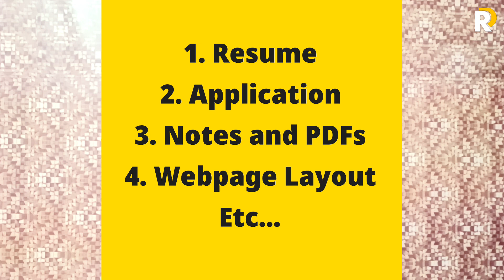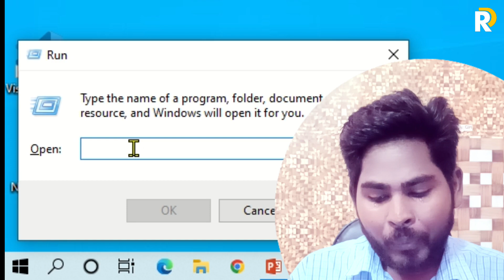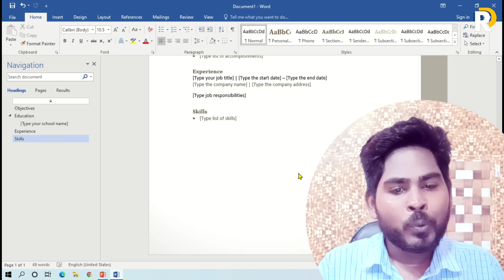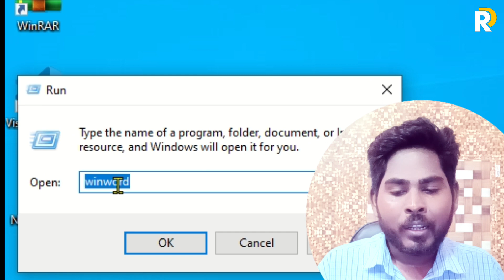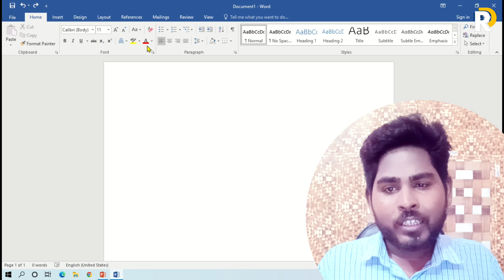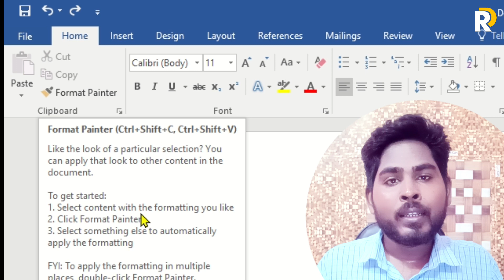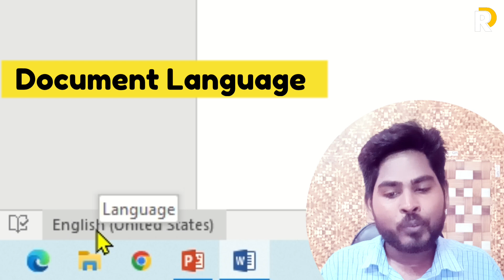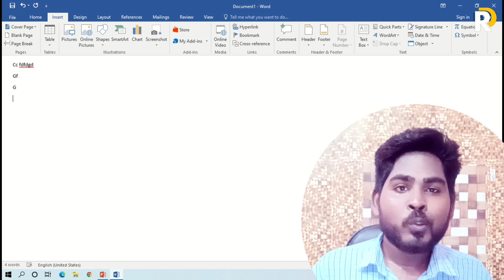Microsoft Word Introduction & Overview | माइक्रोसॉफ्ट वर्ड परिचय | Rahul Devraj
Hi Everyone, Welcome to this channel and thus video...

is video me maine MS Word ko Samjhaya hai aur sath hi sath practical overview bhi diya hai... video ko dekhiye aur acha lage to share kijiye

dhanyawad

computer tutorials in hindi
computer tutorials hindi mein
lates video of microsoft office word
ms word kya hota hai
ms word ke bare me bataen
ms word ke bare me bataein
introduction to ms office
introduction to ms word
youtube per word
microsoft word in hindi
microsoft word hindi me
ms word hindi
ms office hindi
hindi me tutorials
ms word shortcut key in hindi typing
ms office ka use in hindi
ms word ka use in hindi
ms office kaise istemal karen
ma office kaise istemal karein
ms word kaise chalaye
ms word istemal kaise karein
computer hacks
microsoft hacks
microsoft tips and tricks
shortcut keys